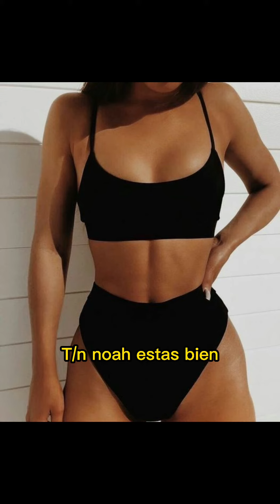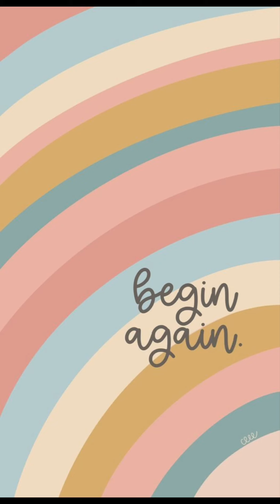imagina con louis partridge mi mejor amigo o algo mas💜🌌💥 parte 8